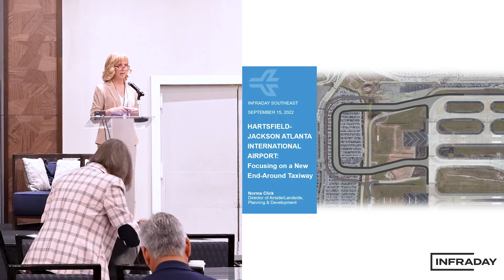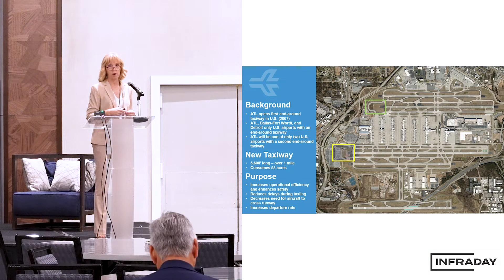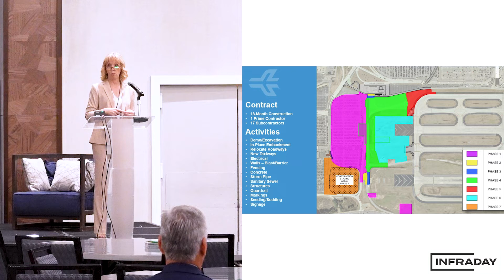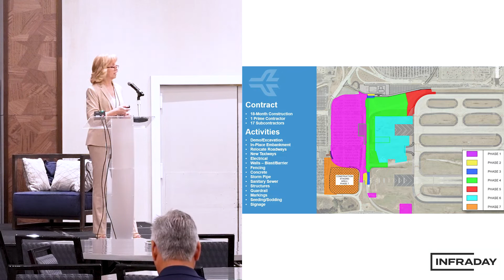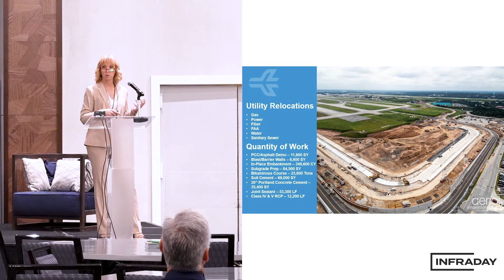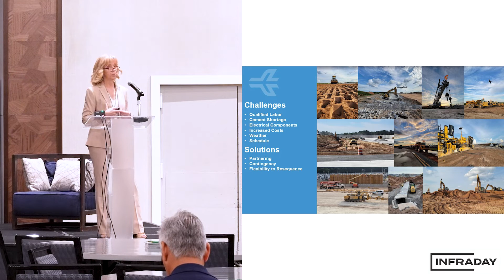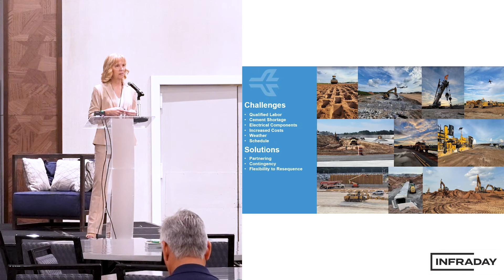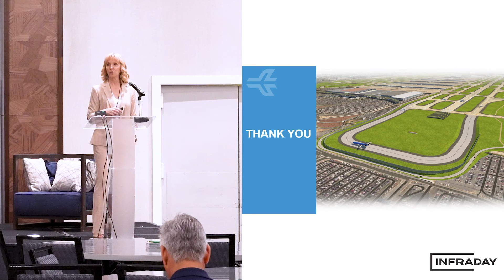Hartsfield-Jackson Atlanta International Airport (ATL) New End-Around Taxiway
Hartsfield-Jackson Atlanta International Airport (ATL): Focusing on a New End-Around Taxiway

Efficiency and safety are essential when moving millions of passengers through ATL and building a new end-around taxiway improves that ability. End-around taxiways enhance safety and increase operational efficiency by allowing aircraft to taxi around the end of an active runway, rather than cross it. ATL is on its way to becoming one of two airports in the country to have a second end-around taxiway. This presentation will focus on how ATL is adjusting to the current climate of labor shortages, rising costs, and material delays while still maintaining a demanding schedule.

Presenters:
Norma Click, Director Airside/Landside/Cargo, Planning & Development, Hartsfield-Jackson Atlanta International Airport (ATL)

Infraday is an infrastructure focused media production company based in Brooklyn, NY. Through our industry virtual, bespoke and in-person events, we assemble senior city, federal, state and tribal infrastructure leaders in North America in the areas of city development, electric & autonomous vehicles, climate, energy, shared-mobility, industrial, social, telecommunications, water and transportation infrastructure. We provide comprehensive marketing solutions to engineering, construction, architecture, legal, financial, technology and consulting organizations seeking to enhance relationships and connect with agencies who are developing a variety of infrastructure projects.